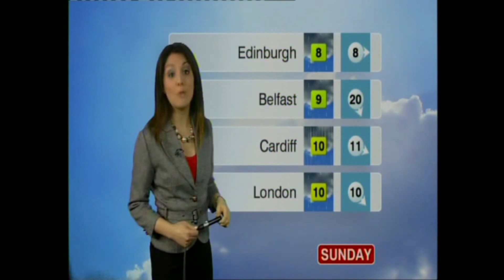270- laura tobin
A beatiful overnight forecast from Laura Tobin.
Looking more fantastic than normal. Shame about the damp weekend.